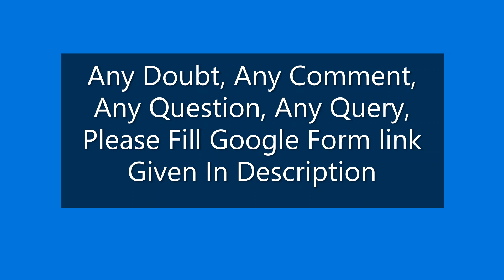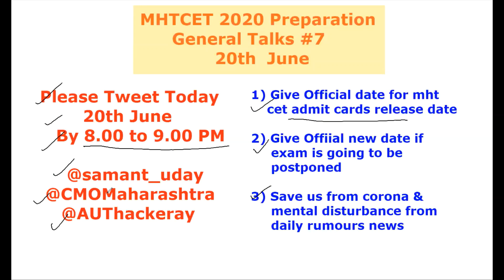General Talk #7 | 20th June | MHTCET Preparation | Students Questions & Answers Session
postponemhtcet, Please Tweet Today on 20th June By 8.00 to 9.00 PM By Keeping

mht cet, mht cet 2020, mht cet update, mht cet news, postpone mht cet, mhtcet, postponemhtcet

Any Doubt, Any Confusion OR Any Question Come In Mind Related to MHTCET & Its Preparation OR Some Other Question, Please fill following Google Form, will discuss in our next general talk :

Please Watch Complete Playlist of Free 45 mock Tests For PCM & 20 Mock Tests For PCB with a complete solution For MHTCET 2020:

careerscience,
career science,
career science channel,
mht cet,
maharashtra board,
maharashtra board new syllabus,
hsc board new syllabus,
hsc maths,
hsc physics ,
hsc physics syllabus,
mht cet
mht cet physics revision
maharashtra cet